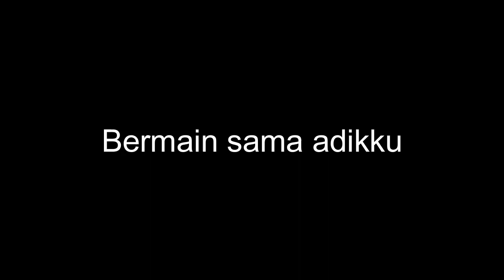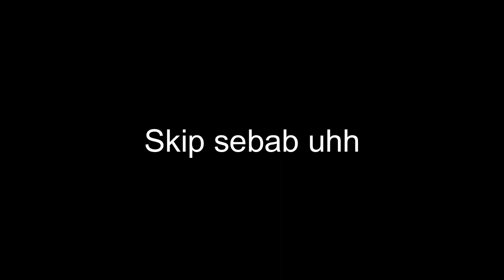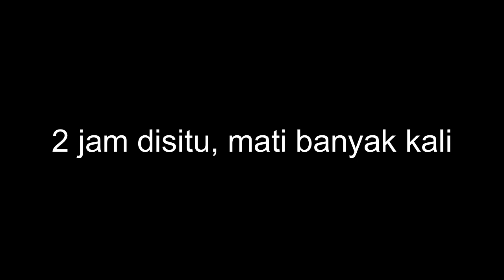Orang_Hebat56 bermain mimic ft. adik aku